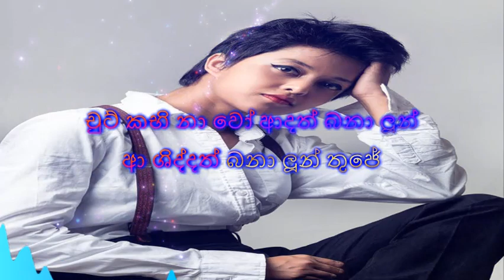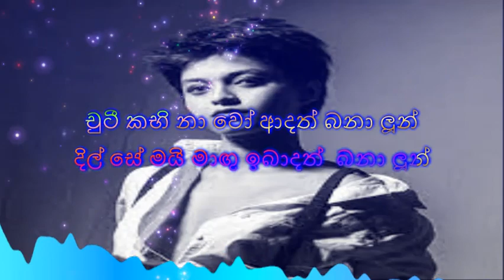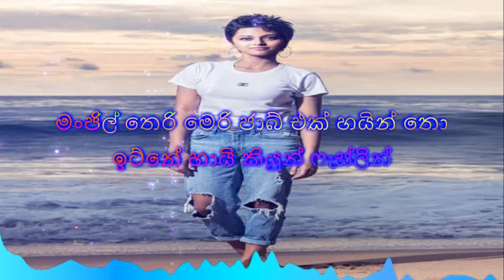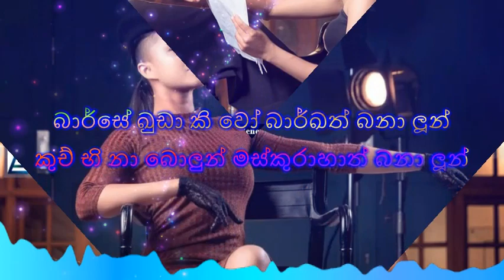Yohani - Shiddat Title Track Hindi Version Karaoke Sinhala Lyrics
Song: Shiddat Title Track
Singer: Manan Bhardwaj
Music Director: Manan Bhardwaj
Lyrics: Manan Bhardwaj
Music Arranged & Programmed:Manan & Sarthak (srtk)
Audio recorded & produced:Namyoho Studios
Mixed & Mastered:Eric Pillai @Future sound of Bombay
Guitars: Mayukh Sarkar
Lead Violinist :Shahrukh Amaan
Live Strings Recorded & Arranged: Sarthak (Srtk) @Namyoho Studios